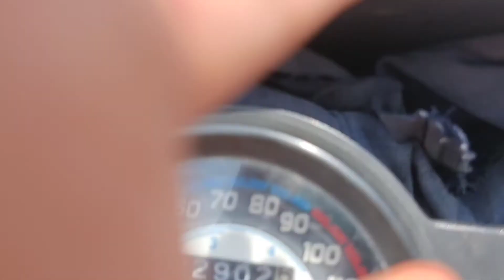bahut bura hua galti meri thi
bahut bura hua mare saath galti meri thai

viral vlog & vlogging video on YouTube channel grow?